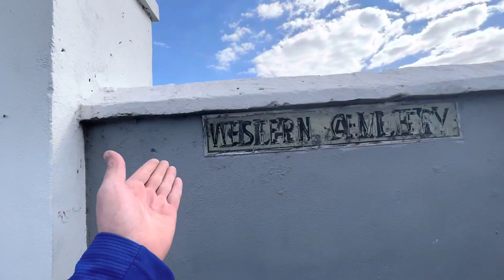Bahamas Caribbean exploring